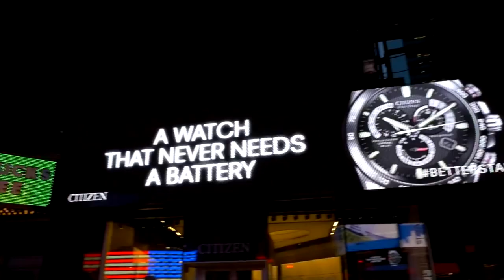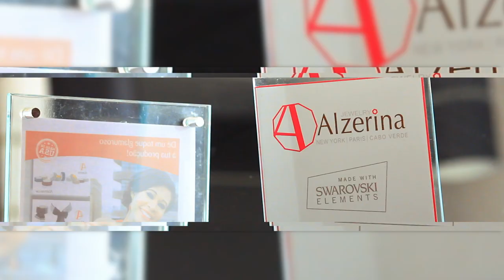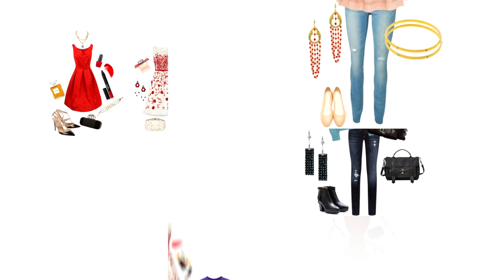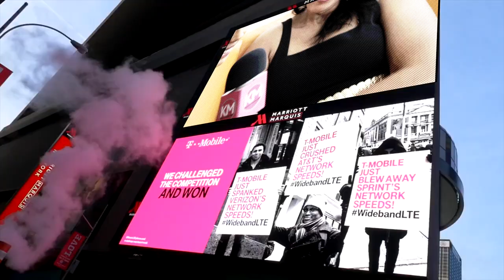KM3 - Cabo Verde Lá Fora - Alzerina Gomes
Entrevista a Alzerina Gomes, cabo-verdiana de sucesso em Nova Iorque!
Krioula Magazine Nº3, produzido pela Artemedia Produções.